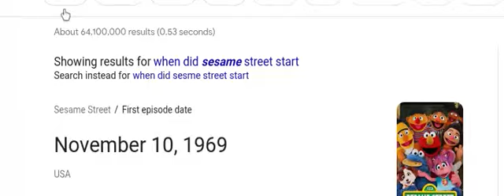Happy 54 Birthday Sesame Street!